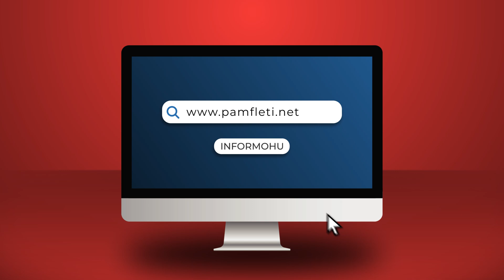“Çifti i ri PS-Vetting” Artan Lame dhe Valbona Sanxhaktari shëtitje “dorë për dore” nga Liqeni